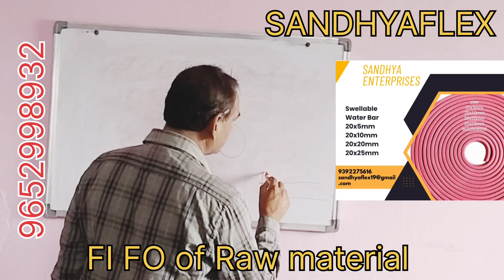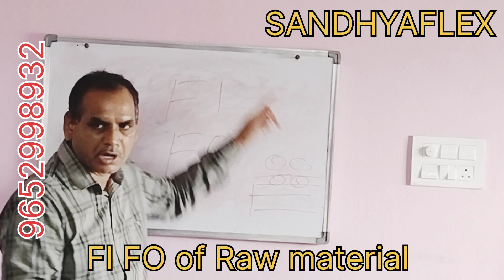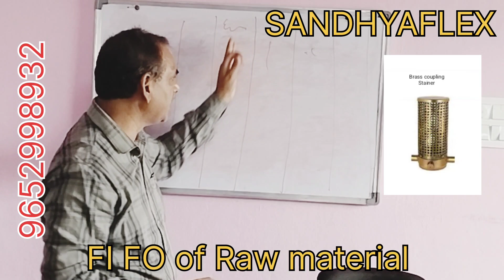FI FO of Raw material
Sandhya ENTERPRISES